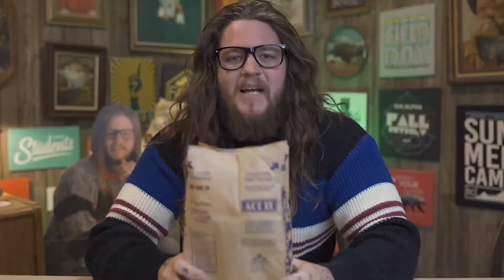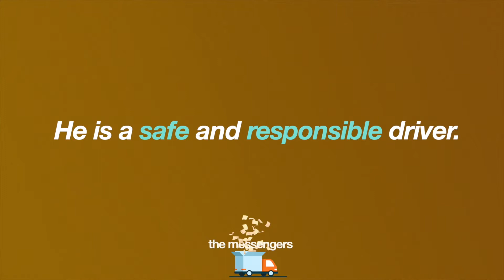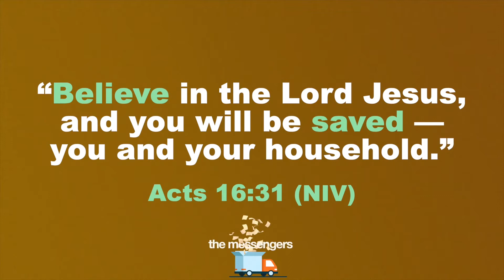KP Kids and Bridge | The Messengers | Week 5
This is week five in our series, "The Messengers”! Our Big Idea for today is “God sends help.” (May 29, 2022)